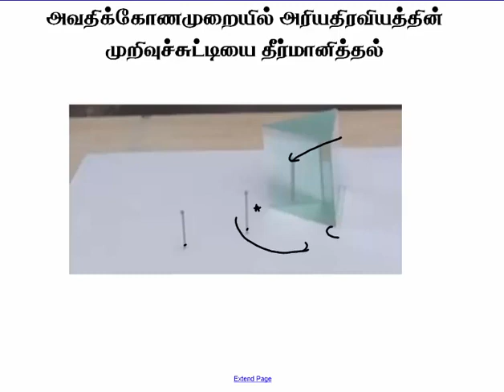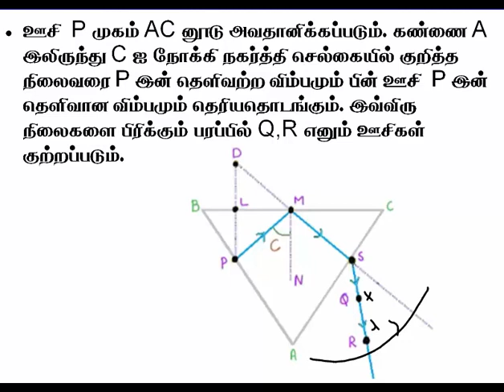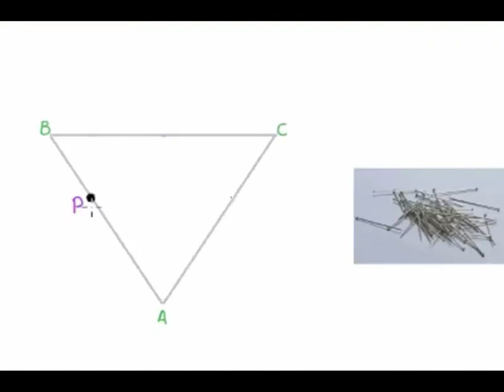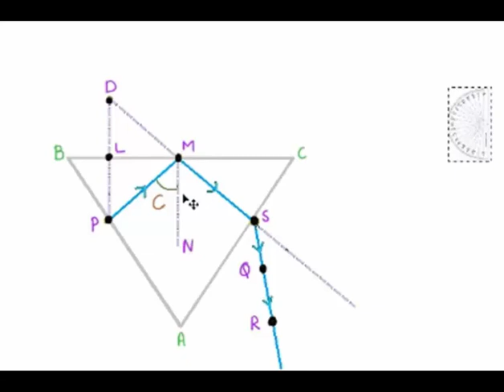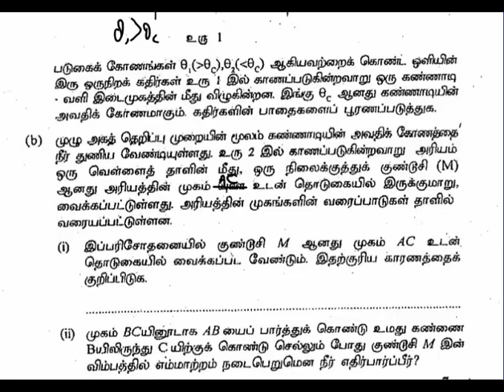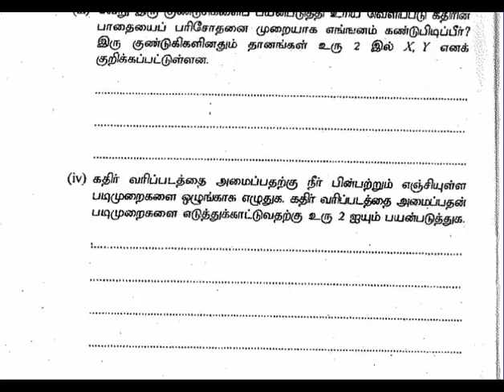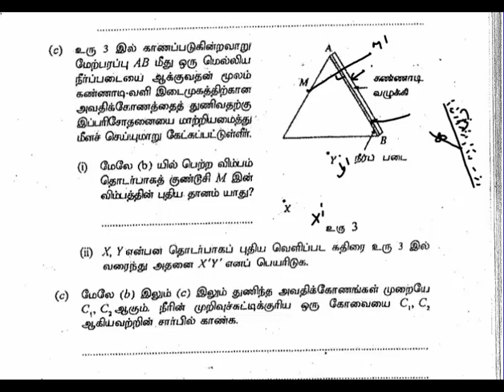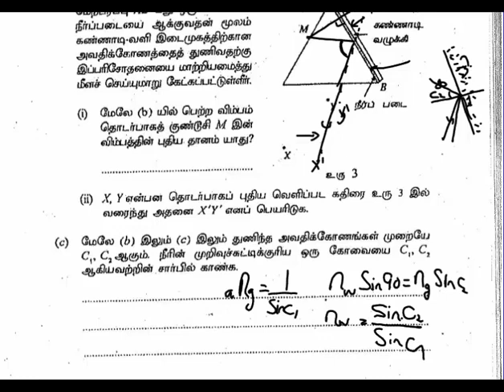3.18 அலைவுகளும் அதிர்வுகளும் - அரியத்தின் முறிவுச்சுட்டி Physics